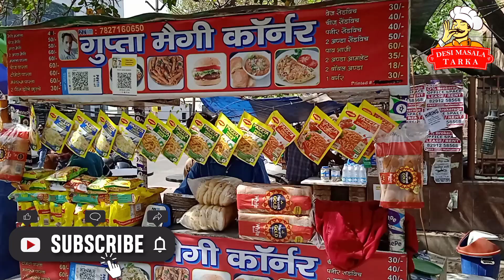15 साल पुरानी Maggi Corner Noida Sec-3 | Noida Sector 3 Maggi Corner | Meggi Recipe In Hindi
15 साल पुरानी Maggi Corner Noida Sec-3 | Noida Sector 3 Maggi Corner | Meggi Recipe In Hindi | गुप्ता जी की Famous Maggi😛👌 | Noida Sec - 3 Gupta Maggi Corner | 15 साल पुरानी Gupta Maggi Corner By Desi Masala Tarka